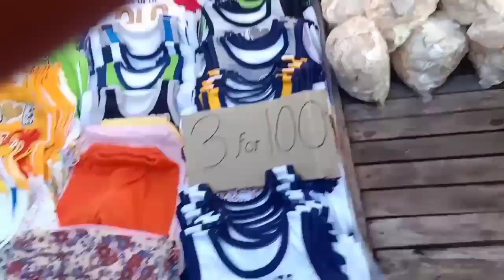Hagisan sa POOL challenge_vlog_102 (happy bday krystelle)